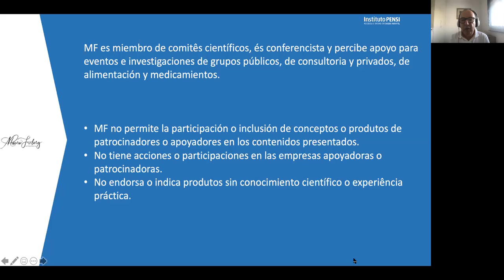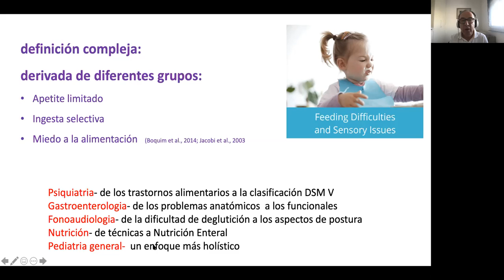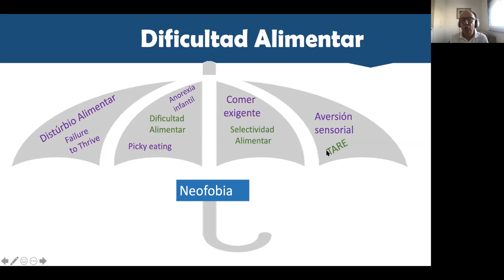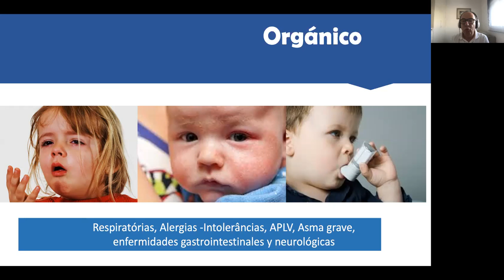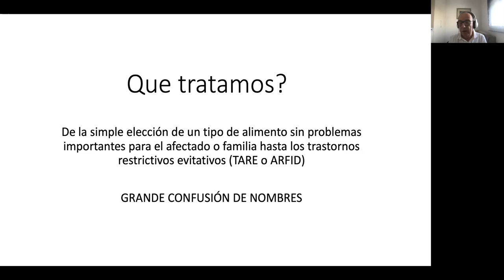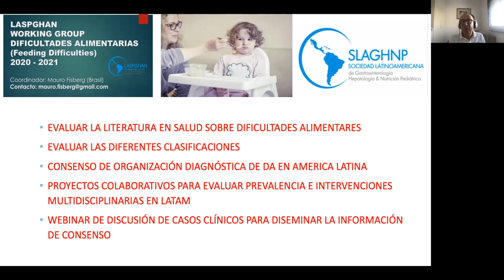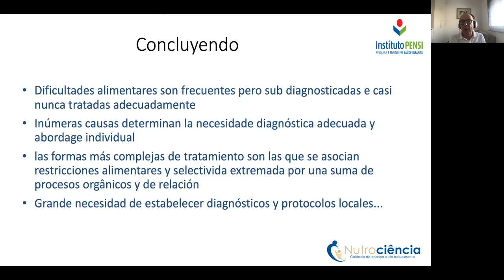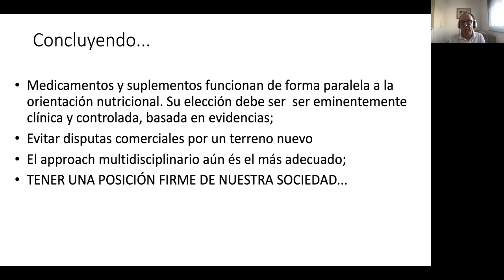07 dificultades alimentares mfisberg